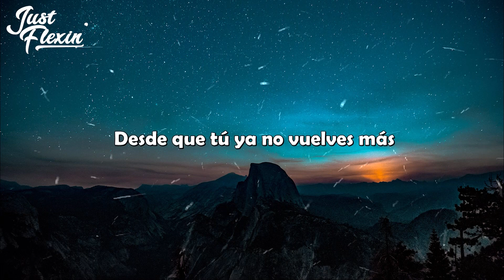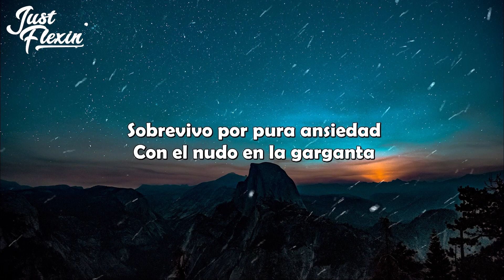Alan Walker, AckorensenD - Sálvame (Lyrics) | Just Flexin'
🎶 LYRICS
Extrañarte es mi necesidad
Vivo en la desesperanza
Desde que tú ya no vuelves más

Sobrevivo por pura ansiedad
Con el nudo en la garganta
Y es que no te dejo de pensar

Poco a poco el corazón
Va perdiendo la fe
Perdiendo la voz

Sálvame de la soledad
(Sálvame del hastío)
Estoy hecho a tu voluntad
(Sálvame del olvido)